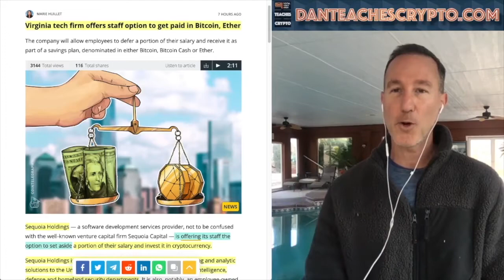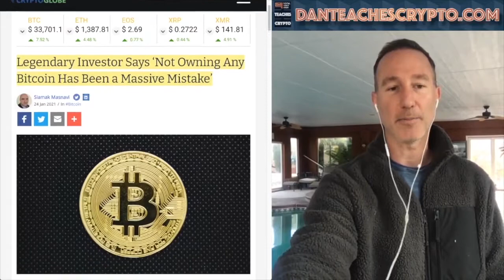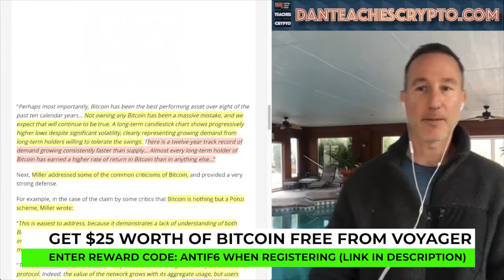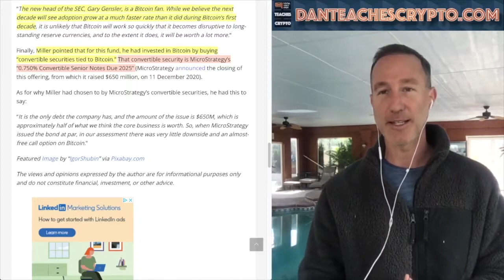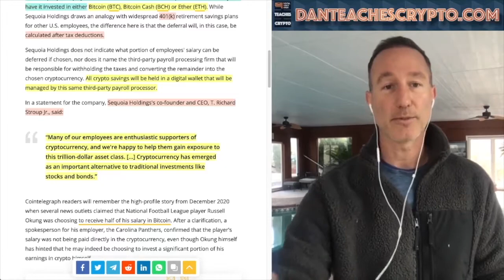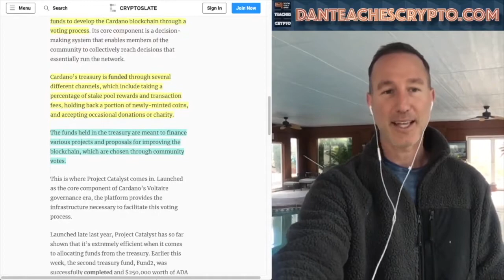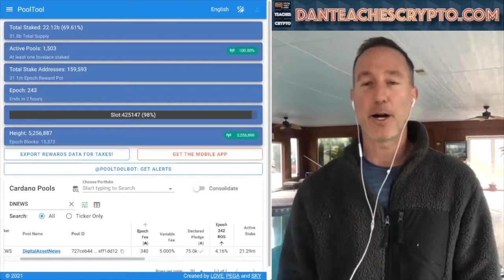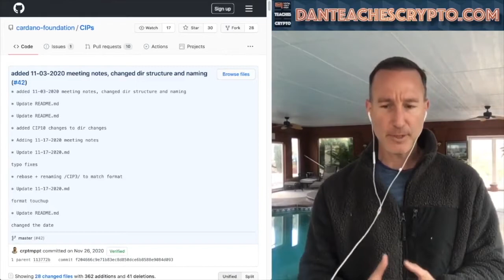LEGENDARY Investor Bill H. Miller Says Not Owning Bitcoin Is A HUGE Mistake! + ADA vs ETH Staking.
Original Video: LEGENDARY INVESTOR SAYS NOT OWNING BITCOIN IS A MASSIVE MISTAKE! ETHEREUM vs. CARDANO STAKING + VOTE